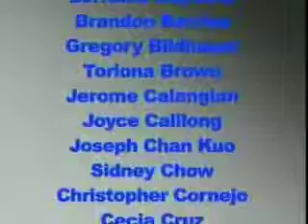12 9 10